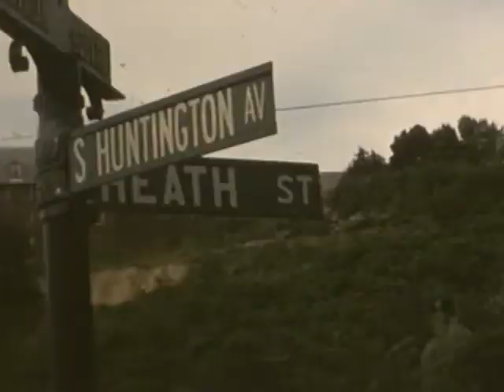PCC on Arborway line 1974 by W. Michael Roney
PCC going along line past VA Hospital, Forest Hills, Huntington Ave Jamaica Plain.  Taken around 1974